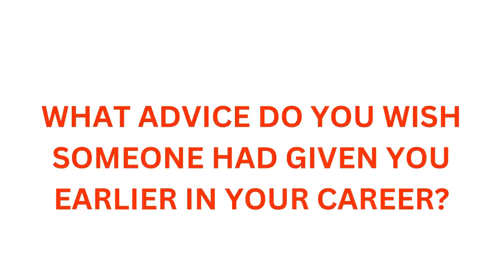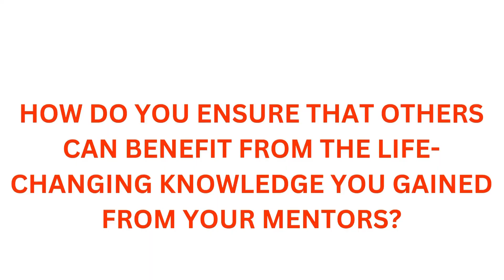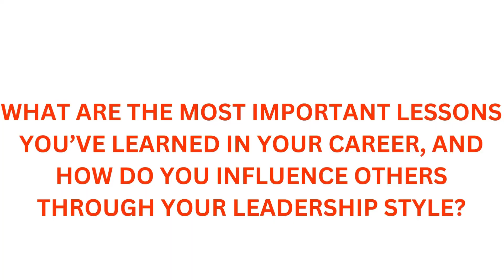Talk Show| Team Lead portion